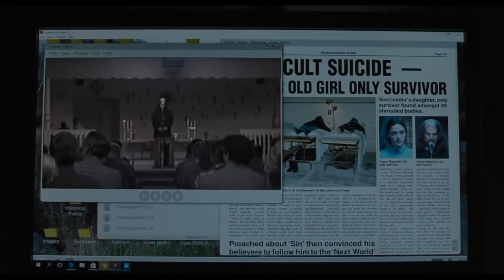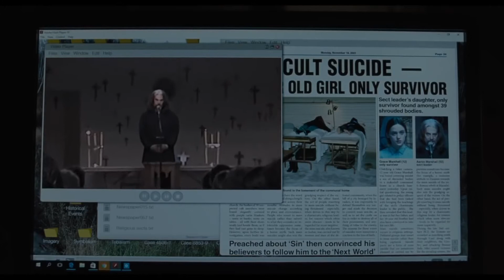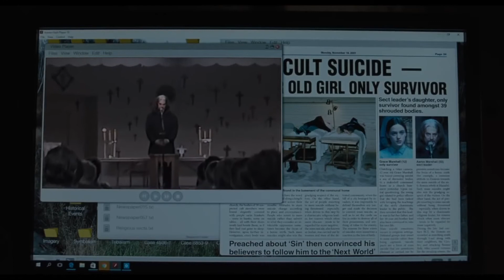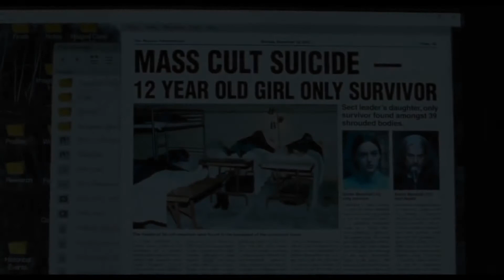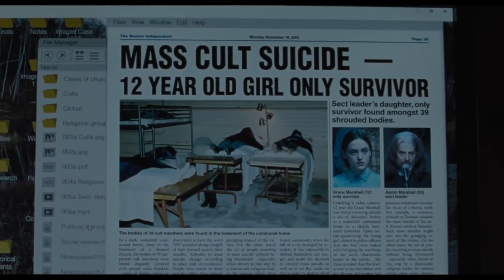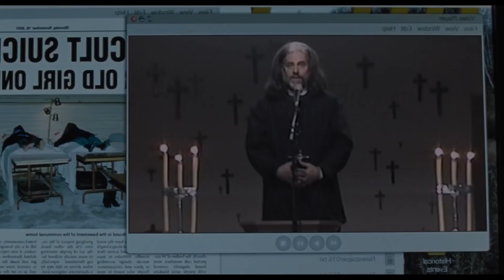Crítica / Review - The Lodge | La Cabaña Siniestra (2019) - CON Y SIN SPOILERS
ESTAMOS ENTREGANDO LA REVIEW MÁS PEDIDA ESTA CUARENTENA. ❄️
Después de unas semanas sin review, les traemos una de las películas que más nos pidieron: The Lodge (2019). 🎙
Terror psicológico en su máxima expresión. Rodri y Shardie hablan de una película cargada de simbolismos. Religiones, sectas e hijos, un coctel peligroso. 🍸
Una mujer y los dos hijos de su pareja van a pasar unos días a una cabaña alejada, los días pasan y todo se vuelve más turbio. Película bien de cuarentena. QuedateEnCasa 🏔️
Como siempre, la última parte del episodio es CON SPOILERS. Pausa el episodio y mira la pelicula antes de seguir (o seguí escuchando bajo tu propio riesgo el análisis personal que hizo cada uno viendo la película). 🤐
Ya viste The Lodge? Qué te pareció? Dejanos tu comentario! Una buena película que básicamente nos habla de quedarnos muchos días encerrados. 🔐